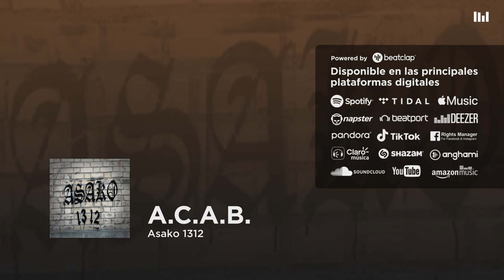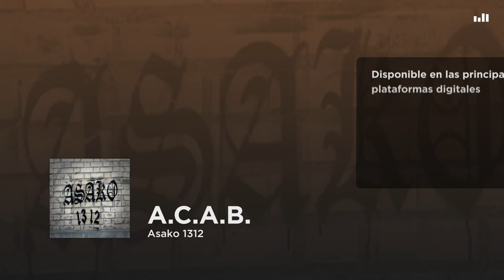Asako 1312 - A.C.A.B.